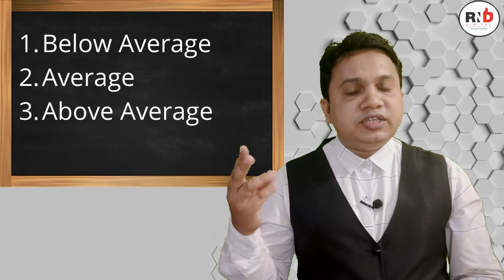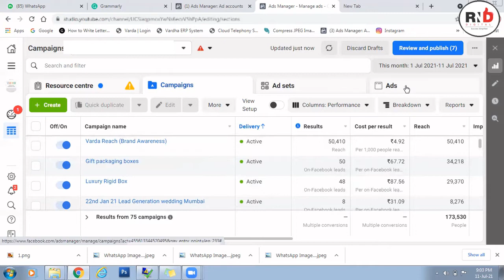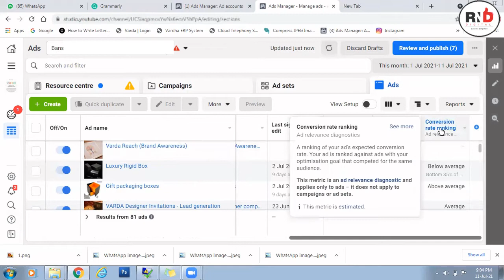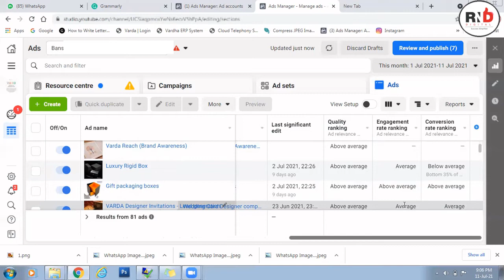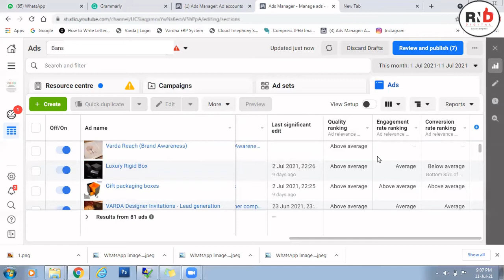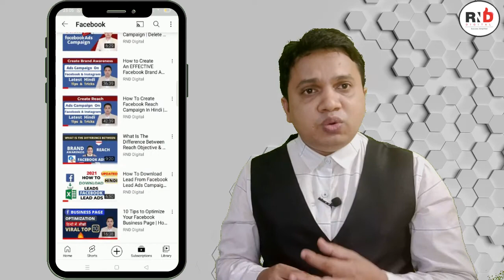Facebook Ad Relevance Score क्या होता है ? | How to check Ad relevancy Score | (in Hindi)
In this video i am trying to explain about the facebook ad relevancy score in Facebook ads manager & also tries to explain how can you select facebook ad relevancy score along with the uses of ad relevancy score. Please do watch the complete video for more information.

 Let us know how you feel about this video in the comments.